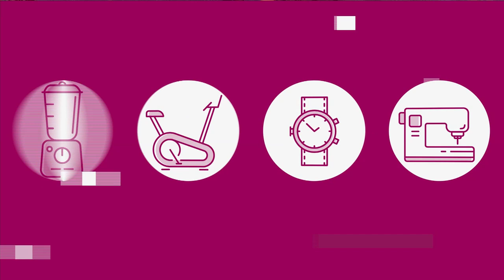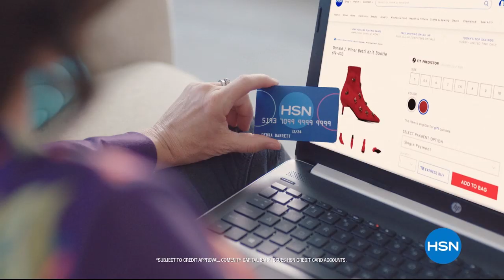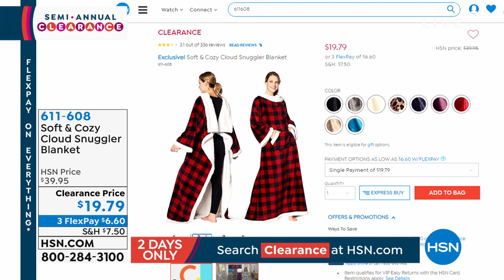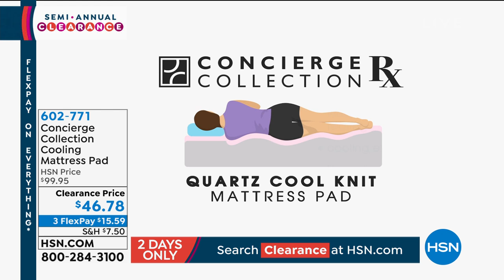HSN | The Monday Night Show with Adam Freeman 06.17.2019 - 08 PM